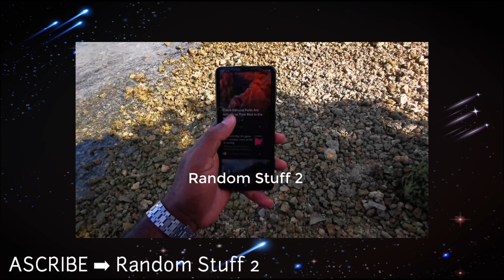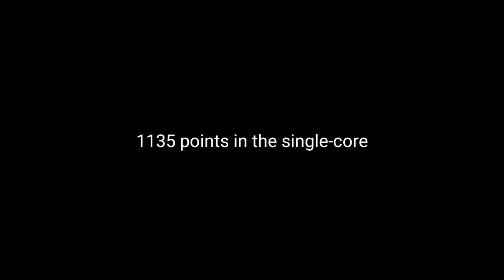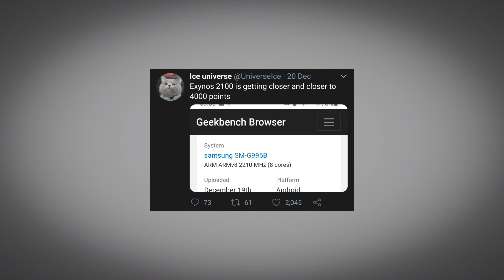Samsung Galaxy S21 Ultra - Exynos 2100 Out Performs Snapdragon 888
Samsung Galaxy s21 ultra exynos 2100 will out perform snapdragon 888. Exynos 2100 benchmark score & antutu score.

Cover Topic :

(2) samsung galaxy s21 ultra price
(3) s21 ultra benchmark score
(4) exynos 2100 better than snapdragon 888

Video clips credit to Enoylity Technology , Random Stuff 2 , Samsung & Qualcomm Snapdragon.